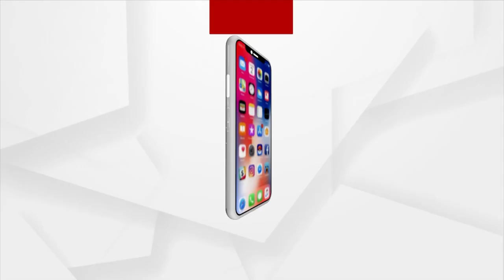Devotees Gather At Mumbai's Siddhivinayak Temple On New Year